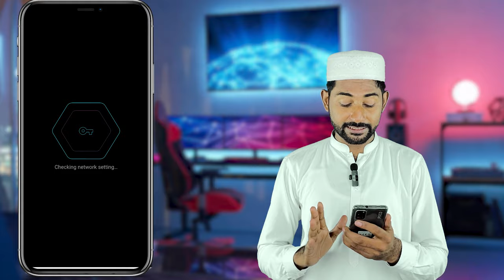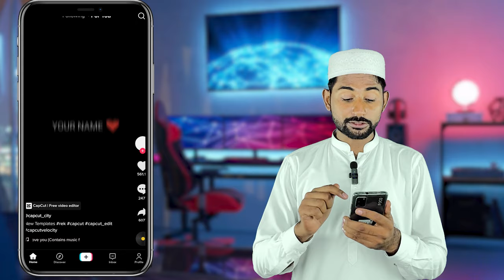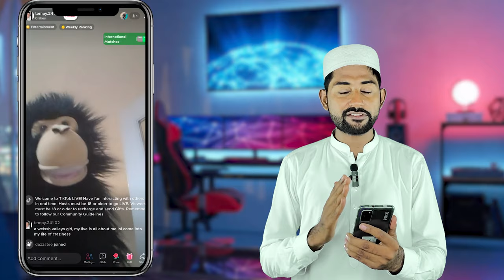📱How to Go Live on TikTok in Pakistan without Sim & Earn Money - Step-by-Step Guide 🇵🇰 Easy Steps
hello friends in this video I will describe you how to go live on tiktok in Pakistan without SIM step by step
how to earn money from tiktok live.
Are you ready to take your TikTok game to the next level in Pakistan? Going live on TikTok is a fantastic way to connect with your audience in real-time and showcase your talent. In this comprehensive guide, we'll walk you through the simple steps to start your own live stream on TikTok, even if you're a beginner.

Ustad g
Ustad.g
Ustad g Tiktok videos
Ustadg
Ustad ji

Let's get started on your live streaming adventure today! 🚀